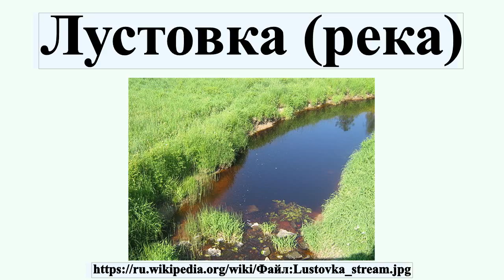Лустовка (река)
Лустовка — река в Ленинградской области, левый приток Тосны.Вытекает из Кауштинского болота на уровне 60 м и впадает в Тосну на уровне 29 м.Длина реки 25 км, средний уклон 0,94 м/км.Ширина реки 2-7 м.